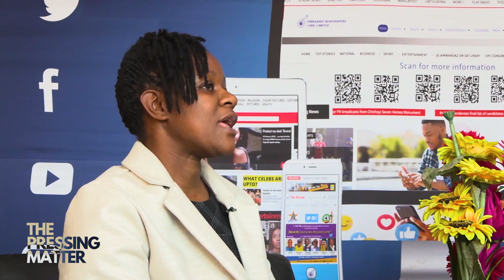The Pressing Matter - Episode 8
Zimpapers’ Peter Tanyanyiwa and Ashely Verenga, the Chief Regulatory Officer at the Medicines Control Authority of Zimbabwe, unpack the scourge of illegal and unregistered medicines that are being sold on the streets of Zimbabwe.